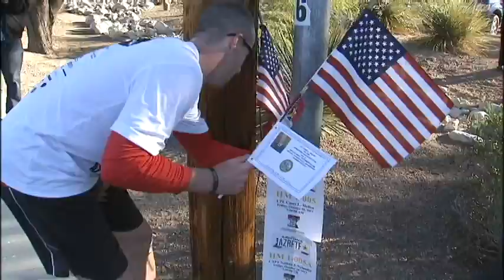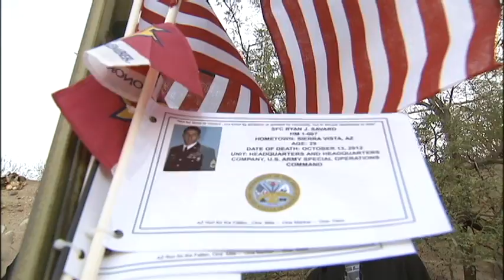Arizona Run for the Fallen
This yeas Arizona “Run for the Fallen” will kick off on Friday morning, October 17, 2014, at 7:00 a.m., with a “start” ceremony at Freedom Park in Tucson and finish on Sunday October 19th in Wesley Bolin Memorial park in Phoenix.  read more...

A team of approximately two dozen active duty military runners take turns on the route.  At each mile a dedication to an individual Arizona hero is made to his or her family. The run team stops at each “Hero Marker” HM (each mile marker) to give individual tribute to waiting Gold Star family members and friends. The goal of the event is to create a 146+ mile memorial trail through Arizona. Each hero marker tribute will include a biographical description of the hero along with American and Honor and Remember Flags

Check the route map and come out to cheer them on and honor our fallen!

2013 Video Courtesy of KVOA News4